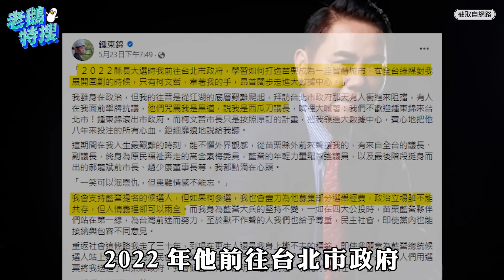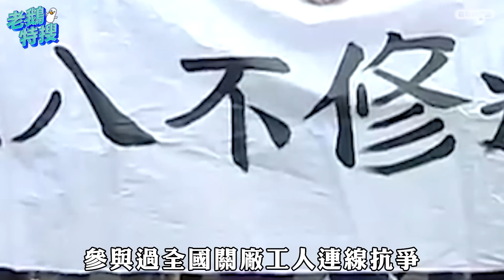民進黨民主大聯盟／柯文哲募款／邱顯智參選新竹市立委｜老鵝特搜#1087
00:00｜民進黨民主大聯盟
無黨籍李正皓出戰永和 綠營吳崢出戰中和

04:33｜柯文哲募款
3個小時募得超過千萬 鍾東錦道義上支持

08:06｜邱顯智參選新竹市立委
時代力量第一波提名 柯建銘：他現在想蹭我聲量